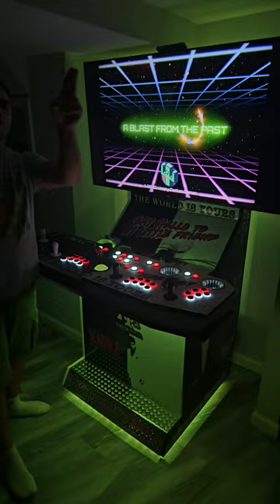Galaga 2023! A Blast From The Past working with arcade sticks!